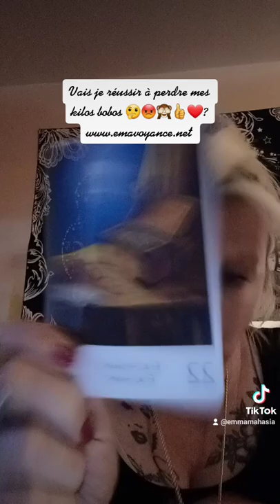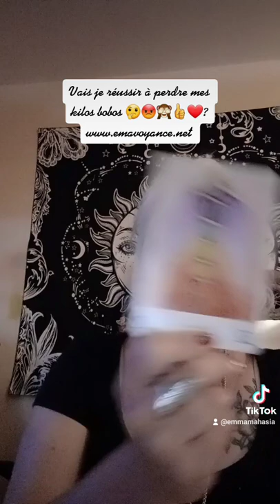Vas tu arriver à perdre tes kilos bobos?? 😆😅🤣